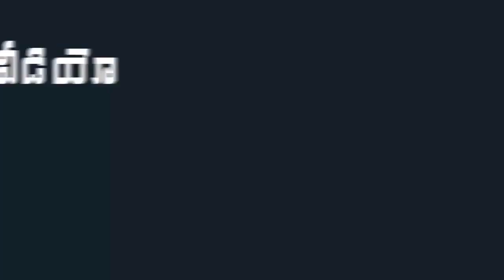YS Jagan Superb Speech in Assembly | AP Assembly Winter Session 2020 Indiontvnews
YS Jagan Superb Speech in Assembly . AP Assembly Winter Session 2020 .